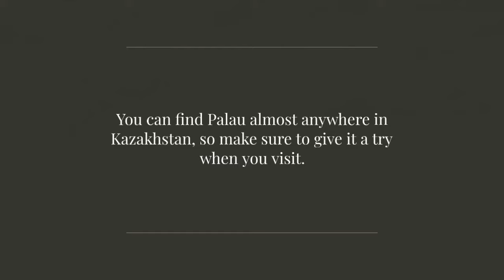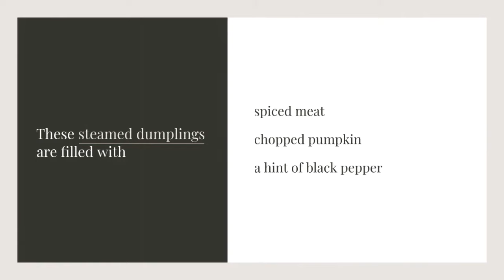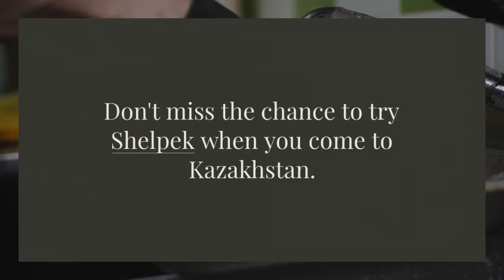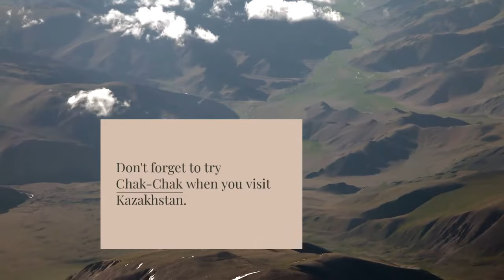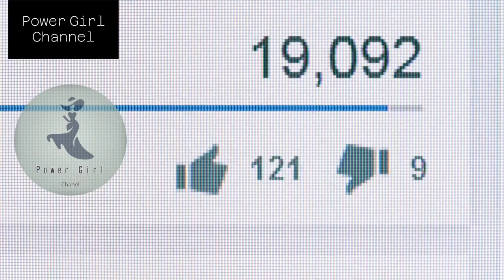Join the Taste Adventure: Top 10 International Food Chains in KAZAKHSTAN ‼️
🌟 Embark on a Culinary Journey through Kazakhstan! 🍽️✨

Are you ready to tantalize your taste buds with a global gastronomic experience? Join us on an epic taste adventure as we explore the top 10 international food chains making waves in Kazakhstan!

In this mouthwatering video, we'll take you on a culinary tour like no other, showcasing the diverse flavors and cuisines that have found a home in Kazakhstan's bustling food scene. From sizzling burgers to authentic sushi rolls, each international food chain brings its own unique flair to the table.

Discover the must-visit eateries where locals and travelers alike gather to indulge in their favorite global dishes. Whether you're craving a comforting bowl of ramen or a decadent dessert, we've got you covered with the ultimate guide to international dining in Kazakhstan.

Join us as we navigate the vibrant streets and modern malls of Kazakhstan, uncovering hidden culinary gems and sharing insider tips along the way. Get ready to feast your eyes and your taste buds on the top 10 international food chains that are redefining the dining landscape in Kazakhstan.

So grab your fork and join us on this mouthwatering journey through Kazakhstan's thriving food culture.
Hallo guys,  We will upload video about everything.